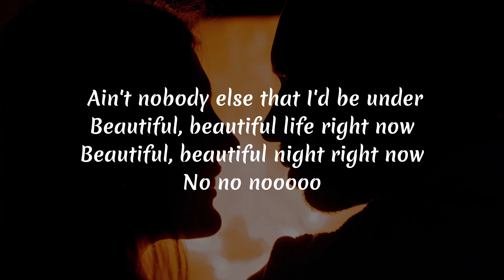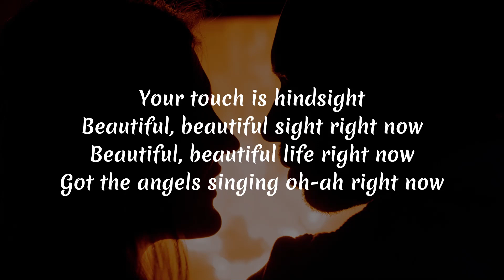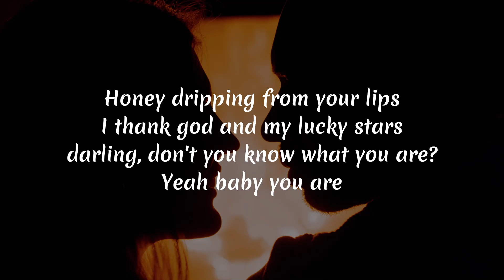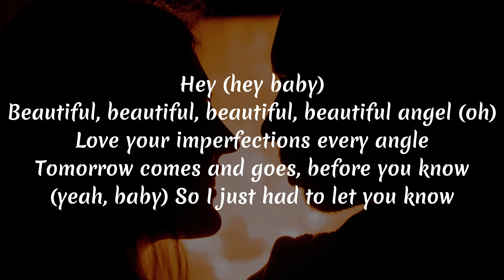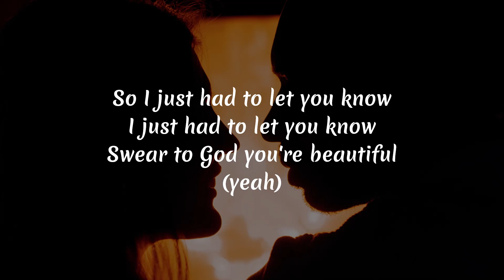'Beautiful' - Bazzi feat. Camila Cabello (Lyrics)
New album
Hollywood songs 2023
Hollywood songs
Songs hollywood
Hit songs
New hit album
Superhit songs
Songs
Music video
Lyrics video
Lyrics songs